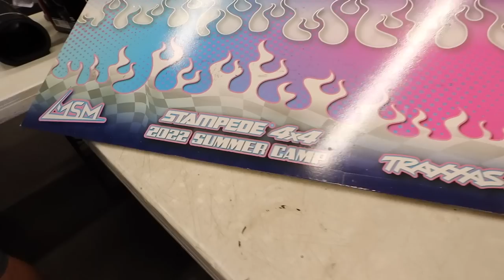EVERYONE TAKES HOME AN RC CAR! My Fathers Day GIFT REVEAL!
HUGE THANKS TO TRAXXAS FOR BEING A PART OF THE MSM SUMMER CAMP!

6710 Virginia Pkwy Ste 215 PMB 69